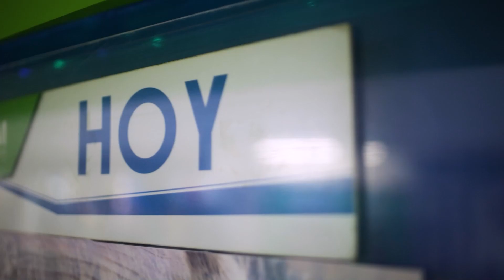Palomitas Mixtas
¿Relacionas películas con tu vida cotidiana? TVN canal 14 te trae un nuevo programa.
Conversaremos sobre películas, series y arte en general, para hablar de la vida misma.
Palomitas Mixtas 🍿 📺📹🎥 próximament